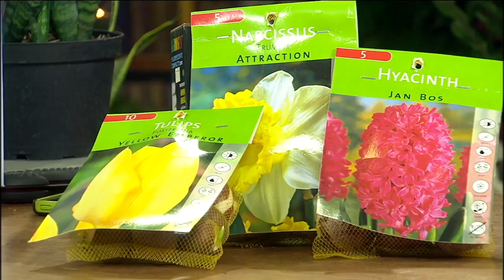12/27/14 - A Gardener’s Calendar